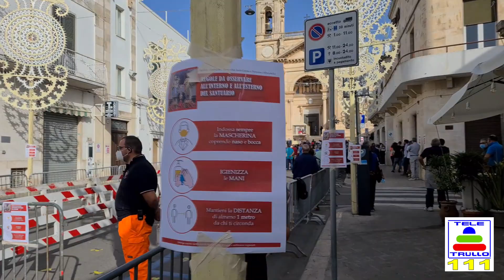Festa dei Ss Medici: Mattinata del 26/09/2021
Giro per le vie cittadine della Grande Orchestra di Fiati "G.Puccini" Città di NOCI direttore M° Dominga Damato